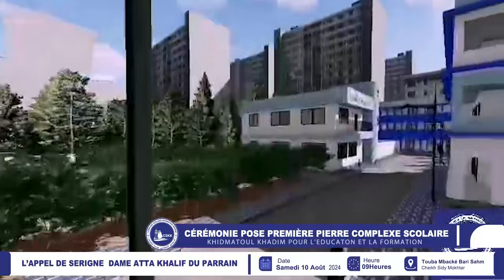l’appel de Serigne Dame Atta khalif du parrain